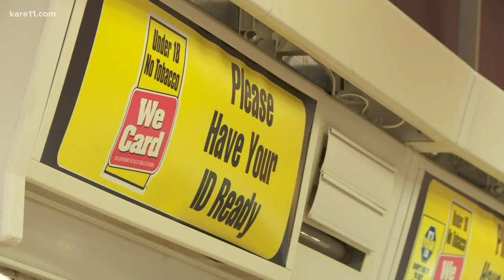Confusion over enforcement of new nationwide tobacco age limits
President Trump signed the change into law on December 20th, raising the legal age to buy tobacco products from 18 to 21.